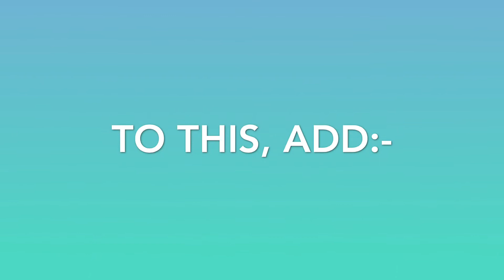Hyderabadi Bagara Baingan Recipe || How to make Brinjal Curry || Easy And Simple Eggplant Curry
Food Tastes better when you eat it with your family..
   Our aim is to give you recipes that are simple and tasty and activate your tastebuds with various Flavours..